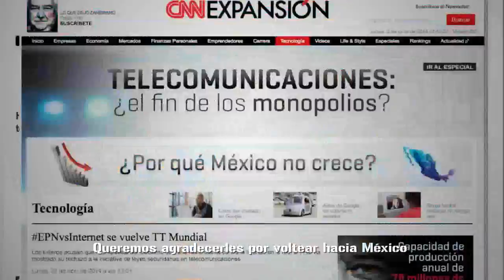MEXvsEPN Global call to action to stop EPN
ON JUn 3rd at 11:00AM (MEX) 16:00 (UTC) use
to tweet all the time that you want and share on Facebook everything that help us to stop @EPN:
News, pictures, videos, blogpost,
Vine's, opinions, ideas. It will show
TO THE WORLD  WHAT'S HAPPENING in Mexico.
HELP US, WE HAVE FEW DAYS TO STOP HIM!